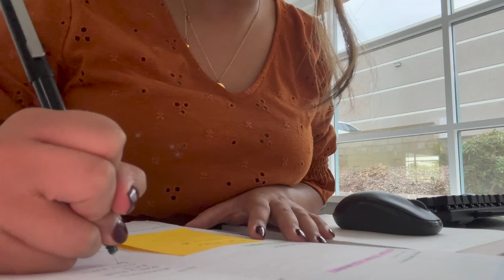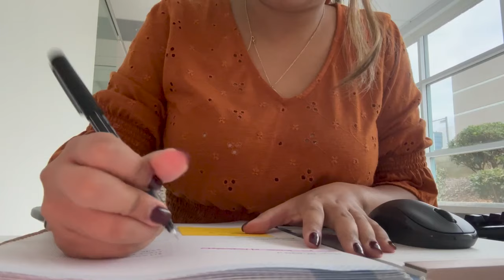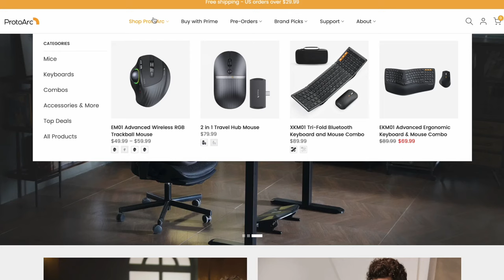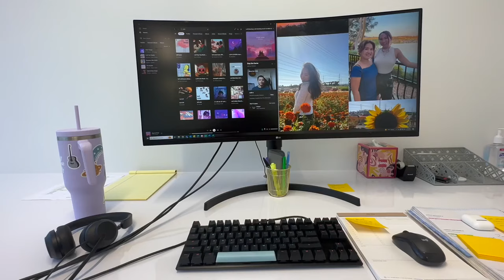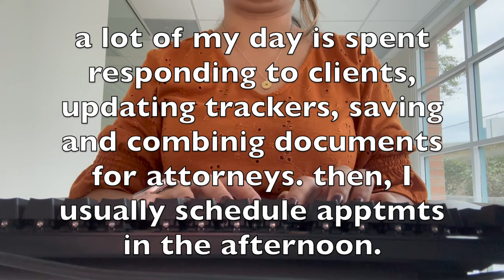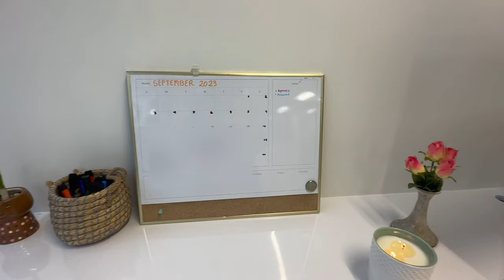Realistic Day in my Life as a Legal Assistant | My Desk Tour + Job Update (Switching Departments)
:) I hope you enjoy this realistic day in my life as a legal assistant featuring my very first collaboration with ProtoArc! I am so grateful to be working with them on this video.

CAMERA EQUIPMENT:
Sony ZV-1

PRODUCTS MENTIONED:

A LITTLE ABOUT ME:
Where are you from? I was born in Manila, Philippines, but came to the US with my mom when I was 2 and raised in Orange County, CA.
What’s your ethnicity? Filipina American
How old are you? 23 (2000’s baby :))
Where did you go to college? Cal State San Marcos
What did you study in college? BA in Political Science with a minor in Literature & Writing
What’s your current position? Legal assistant.
What’s your birthday and sign? 07/22/2000; Cancer through and through :)
Favorite music artist? Easy, Taylor Swift.
Favorite food? Anything Italian or Mexican (I love me some carbs).
Favorite TV show? There’s too many and I tend to change my mind depending on my mood haha. Some of my favorites are Stranger Things, This is Us, Supernatural, The Bold Type, and Selling Sunset (if I need a guilty pleasure haha).